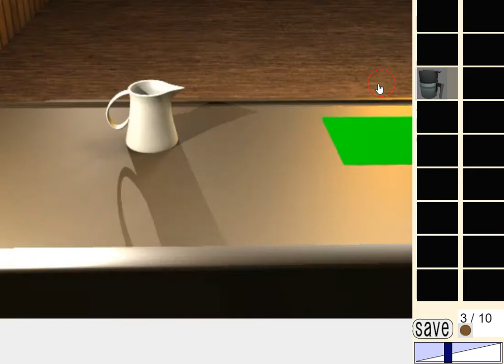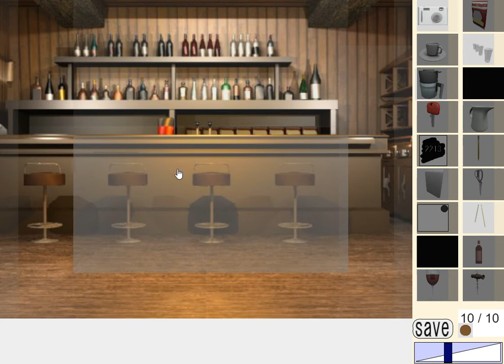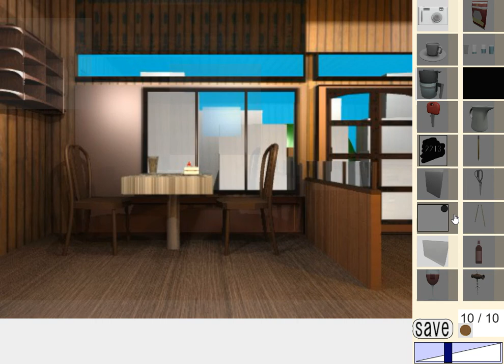[Dassyutu] Coffee Shop Escape Walkthrough